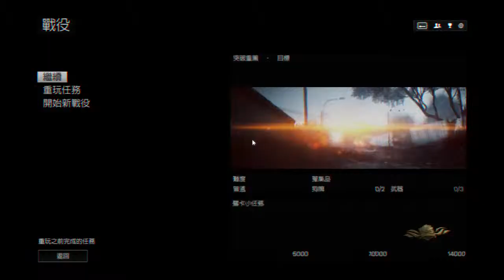[BF4] EP6 GAMEPLAY [1/6] 戰地風雲4 單人戰役第六關